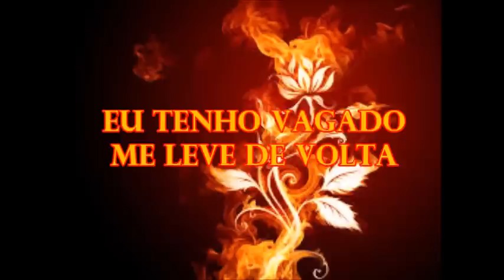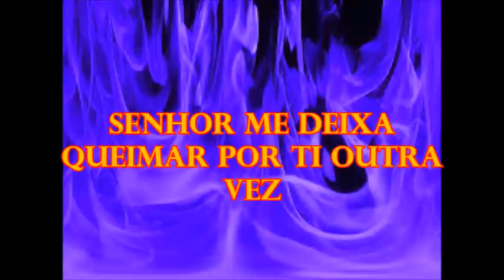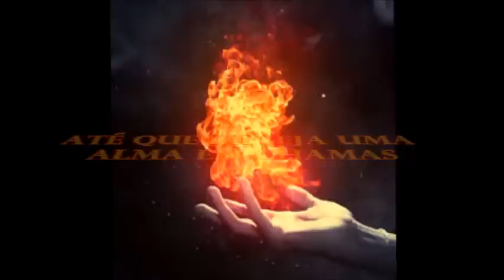Third Day - Soul On Fire (Legendado)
Essa música é do novo álbum - Lead us Back- que será lançado esse ano. Fiz algumas adaptações para facilitar a compreensão. Naturalmente algumas construções podem soar um pouco estranho para nossos ou